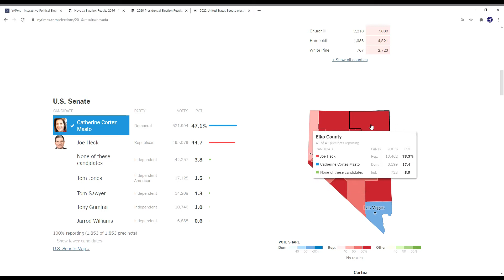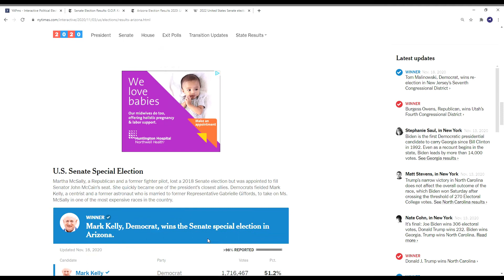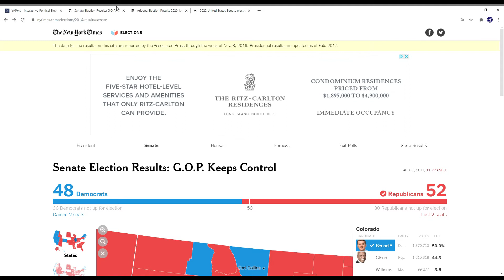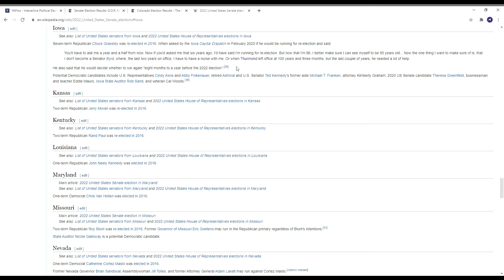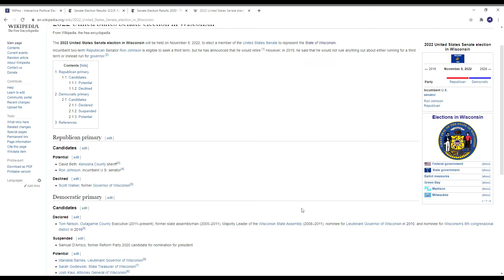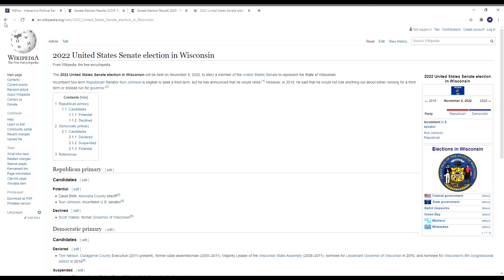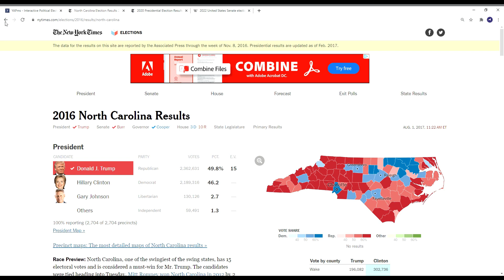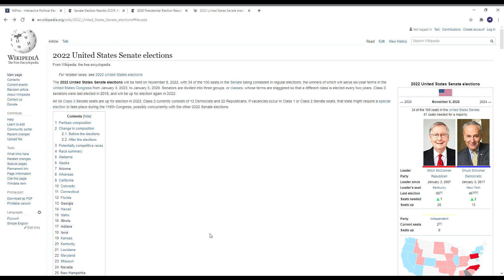Why Republicans Will HOLD & Probably GAIN In the Senate in 2022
The 2022 Midterms are looking worse for Democrats given the fact that Joe Biden is likely the president-elect. The party in power almost always loses seats in the house and usually the senate (not always ex. 2018) but the current senate map for Democrats isn't too favorable given the 2020 election results in key battleground states.

About:
Welcome to the channel! My name is CJ and I release news and political commentary as well election predictions and gaming videos in the political off season. I upload regularly! The more shares, subs and likes this channel gets the more content I can upload and it allows me to put more time into this channel!

TAGS: Elections prediction I  2024 I  2024 I election prediction I election night I politics I polls I 2022 midterm I Senate races I Governor Races I Can Democrats win Texas Georgia Arizona Alaska South Carolina? I Can Republicans win California New York Virginia New Mexico Colorado Maine Minnesota? I Swing states I Purple state I Blue state I Red state I 2024 election matchup I 2022 red wave I 2022 Blue wave I 2022 Red Wave I  Mitch McConnel I Nancy Pelosi I Chuck Schumer I Donald Trump I Joe Biden I Kamala Harris I Mike Pence I Nikki Haley I Kristi Noem I Josh Hawley I Dan Crenshaw I AOC I Alexandria Ocasio Cortez I Ilhan Omar I Bernie Sanders I FOX News I CNN I MSNBC I BBC I ABC I Nate Silver I FiveThirtyEight I 538 I 270 I Who will win in 2024? I Why democrats republicans win in 2024? I Who will win the house? I Who will win the senate? I Who will become president? I Why Democrats will win I Why Republicans will win I Tucker Carlson I Sean Hannity I Mark Levin I I mail in fraud I America first I Conservative I absentee voting I 2022 Midterms I 2021 election I 2023 election I 2022 house races I 2022 Senate races I 2022 Gubernatorial races I